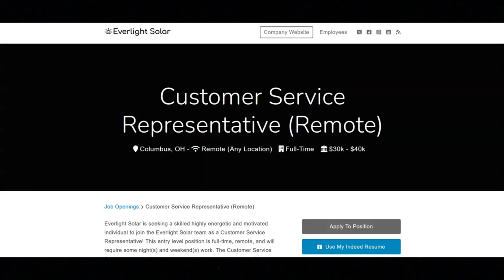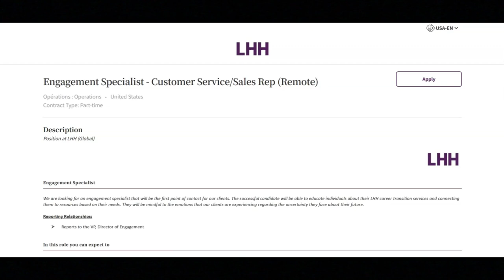Work From Home Jobs|Part-time and Full-time Jobs|Great Benefits|Paid Training|No Degree Required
In this video I share part-time and full-time work from home jobs that provide great work benefits. If you interested in either a part-time or full-time work from home job that provides great work benefits then I recommend that you watch this video.